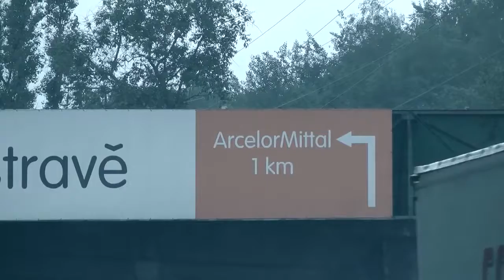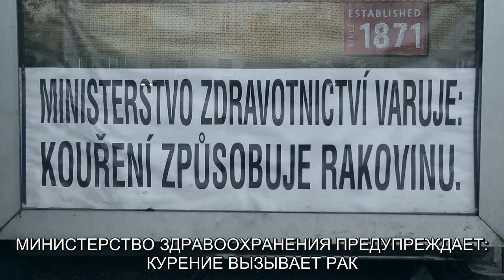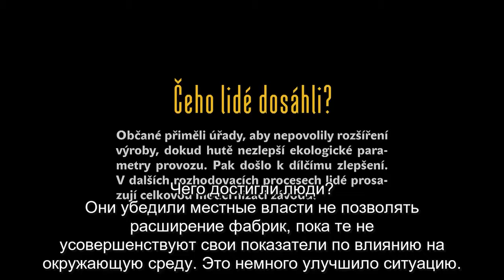Горожане для себя: Загрязненный воздух в Остраве (Моравско-Силезский край)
„Истории людей, которые принимали участие в решении проблем окружающей среды и помогли своему городу или области.“